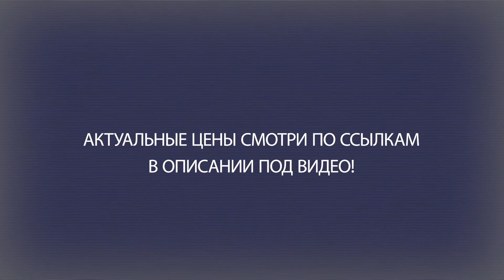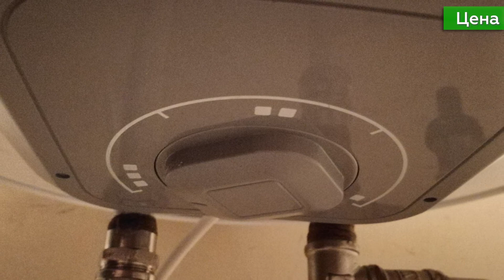Водонагреватель Ariston PRO1 R ABS [120, 150 V]